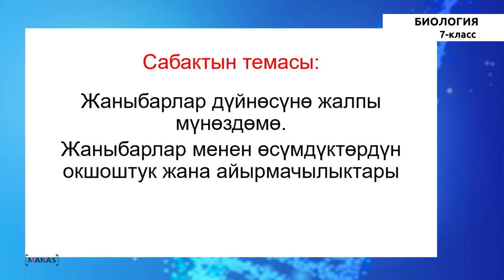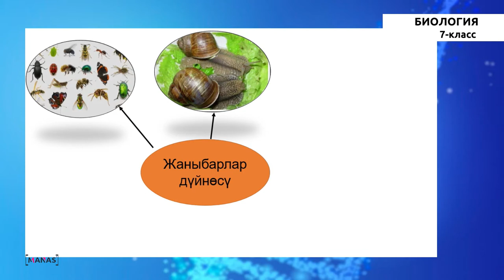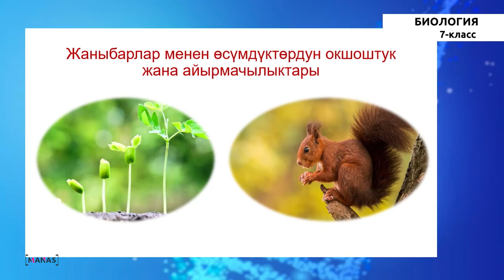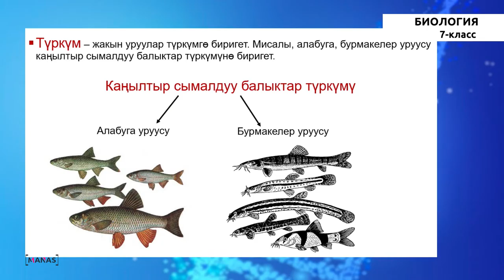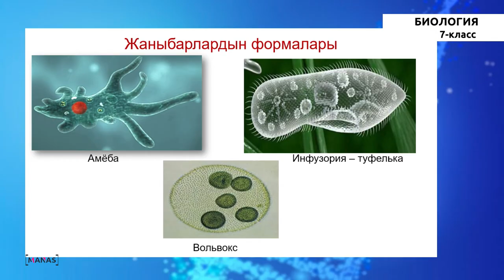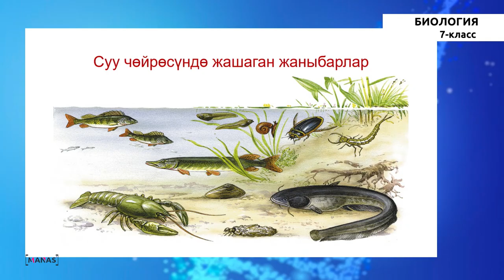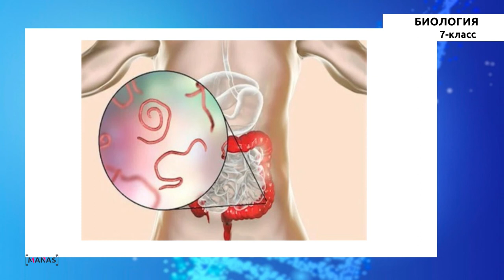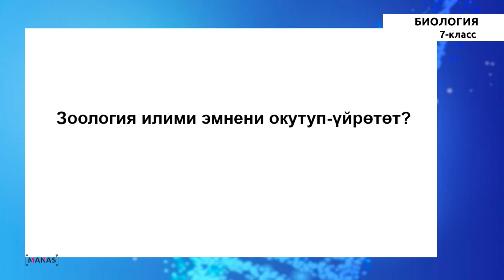7 класс - Биология - №1 - Жаныбарлар дүйнөсүнө жалпы мүнөздөмө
7 класс - Биология - №1 сабак
Жаныбарлар дүйнөсүнө жалпы мүнөздөмө.